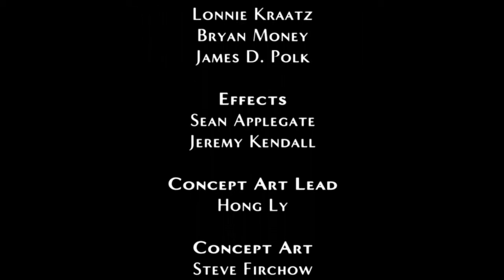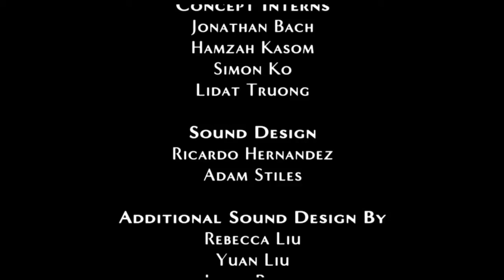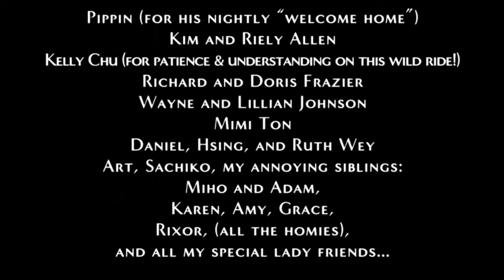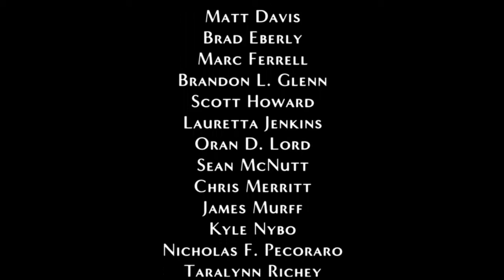Let's Play Legendary Part 11 (The End?)